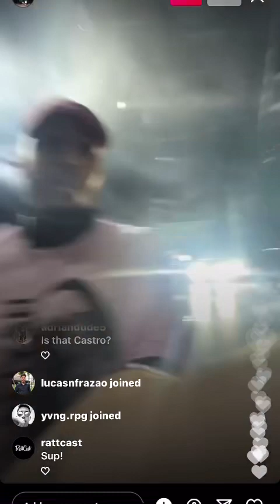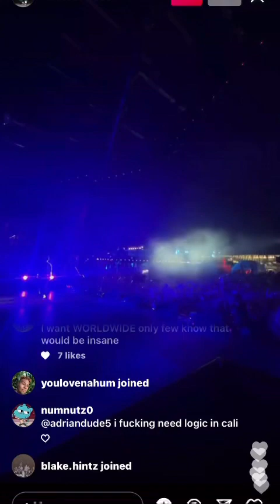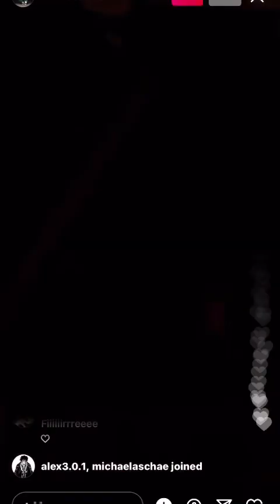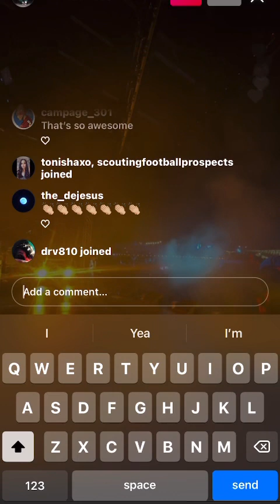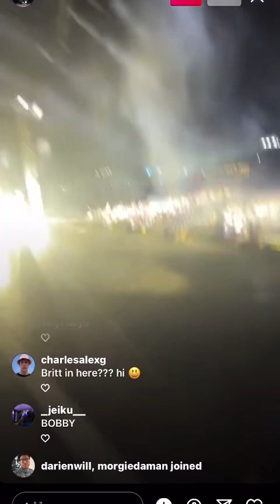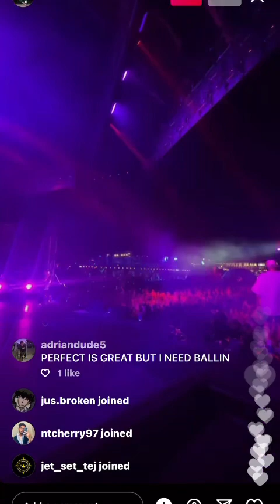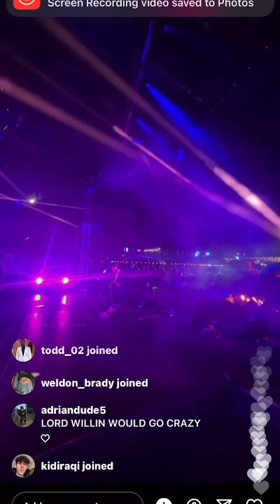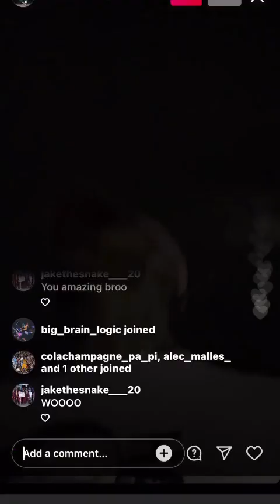Logic Live 4/9/22